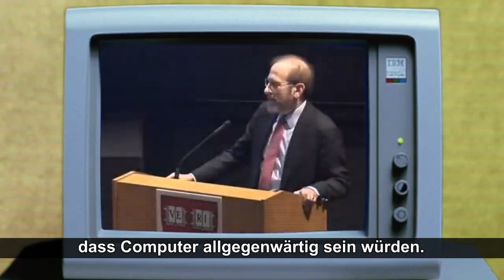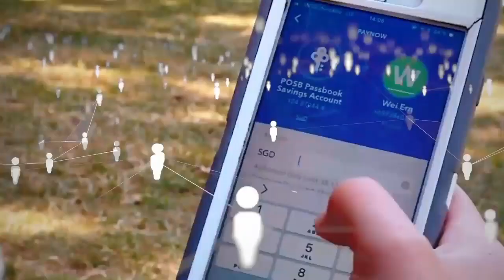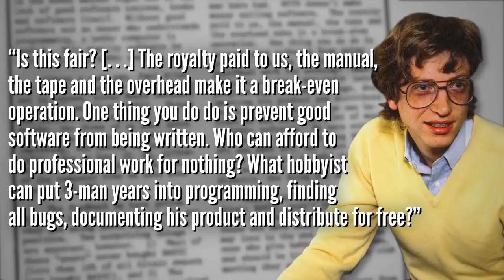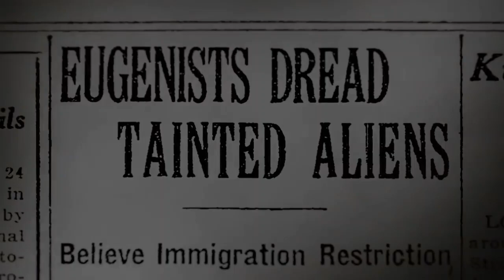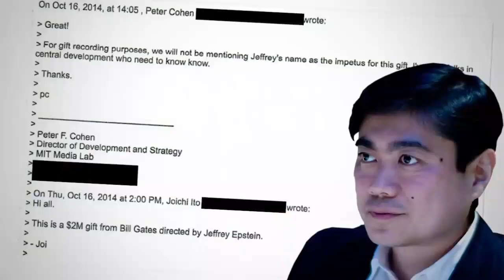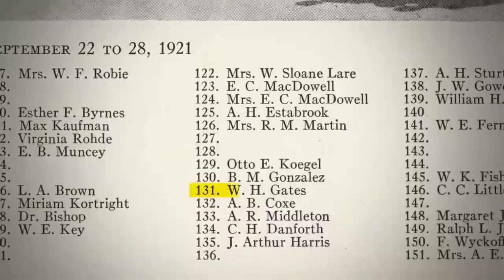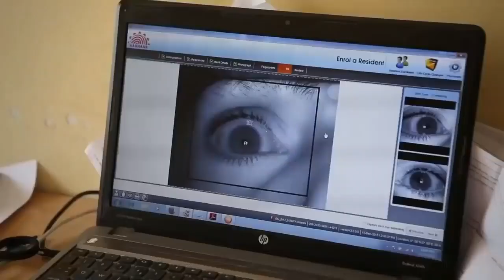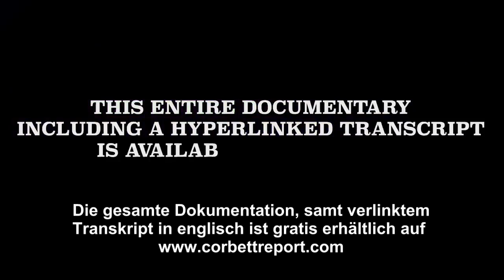Treffen mit Bill Gates (Deutsch) - Gates Doku 4/4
"Es besteht kein Zweifel daran, dass Bill Gates auf seiner bemerkenswerten Reise von seinem frühen Leben als privilegierter Sohn eines Machtpärchens aus der Gegend von Seattle bis zu seinem heutigen Status als einer der reichsten und einflussreichsten Menschen auf der Erde viele Hüte getragen hat. Doch wie wir bei unserer Untersuchung des Aufstiegs von Gates als nicht gewählter globaler Gesundheitszar und Befürworter der Bevölkerungskontrolle gesehen haben, ist die Frage, wer Bill Gates wirklich ist, keine rein philosophische Frage."

Eine deutsche Übersetzung der Dokumentation:
Part 4: "Meet Bill Gates"
von James Corbett

Die Vollständige, vierteilige Doku in Englisch mit Transkript und den Links zu den Quellen, ist frei erhältlich unter:

Deutsche Übersetzung und gesprochen von Chnopfloch - Juni 2020
Mit freundlicher Genehmigung von James Corbett

Diese Videos dürfen frei verbreitet und auf eigene Kanäle hochgeladen werden. Bitte lasst sie jedoch an einem Stück. Danke.
Grüessli Chnopfloch
Meine Videos sind gratis und dienen zur Information. Spenden jedoch sind willkommen. Danke.
IBAN: CH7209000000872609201 (Vermerk: Chnopfloch's Kaffeekasse)

Bitcoin: 32kSnAcjMn5z5xkZ5BTfP3WWEYZMcvz8iB
Ether: 0x99635df6303da83637Af7BD4933Fa6AA95Af54cC
Monero: 492yxVEkegjH8G6GfmvJgbFS5yWJC1J2vjomtwch5RJCKk5MfedVn1PUc7nop29dgRQhq9gYd2ACUHnKvhzVi2kzHZ4jsZX